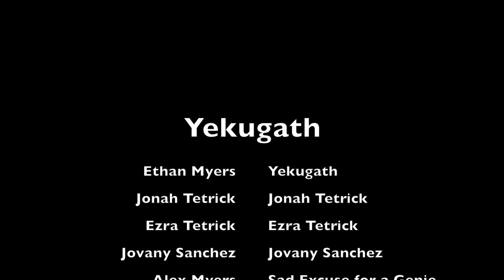Yekugath (An Urban Legend Classic) [2016]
A Classic Urban Legend film for the class of 2016, with hilarious visuals and an unusual name that is just completely made up, is still a fun watch!!!